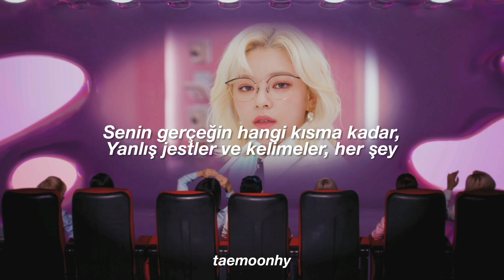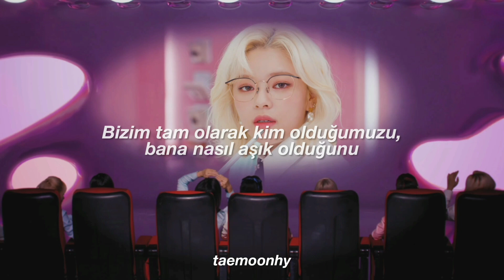TWICE - Real You (Türkçe Çeviri)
lyrics;
Think you’re all that?
geuge neoya?
hyangsuro gadeuk deopin geuge neoya?
dasi saenggakae
eokkae wi ollaon meoseul naeryeo
jinjja neoui moseubeuro nal daehae bwa

gasikjeogin useum dwien
nan da boyeo
dan amugeotdo eomneun neo
No, I ain’t falling for it
baekji geu sangtaero nal dasi darugiro haejwo
Baby, show me the real you jinjja neol
gwayeon ne jinsimeun eodikkajiin geoya neo
geojitdoen momjise maltu modu da

utgiji ma, moreuji ana Real you
na ttohan sumgiji aneulge Real me
sasim eomneun misoreul jieul ttae
nun matchume seolleeo ol ttae
geuge jinjjaya That’s our real love, yeah

I want the real you gamchuji ma
oh yeah yeah yeah
I want the real you geuge neoya

aicheoreom gulji ma cheoreopge
ppeonhi boineun jangnane
swipge sokji aneul teni No more, yeah

geogi jamsi meomchwo seo
Hey, stop right there
ne moseup dasi dorabwa
Look at yourself

Yo georeumgeori soge mudeun
bonseongeul sumgin heose geudaeum
Oh my, oh my
It’s obvious, it’s obvious

gasikjeogin useum dwien
nan da boyeo

du eolgurui neoreul majuhaji anke doemyeon
milgo danggil pillyo eopseojineunde

geuge jinjjaya That’s our real love

tteoollyeobwasseo?
jinsim geudaeromanui uri moseup
How to be in love with me

aldeut moreul ginjanggami silchimaneun aneul gamjeongi ganjireopil ttae
So show me, show me
The real you, real you